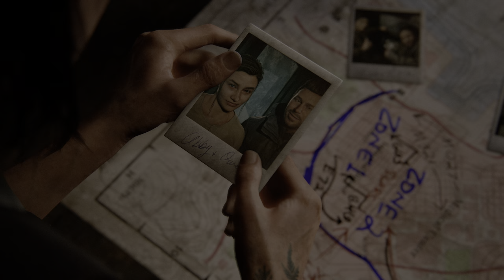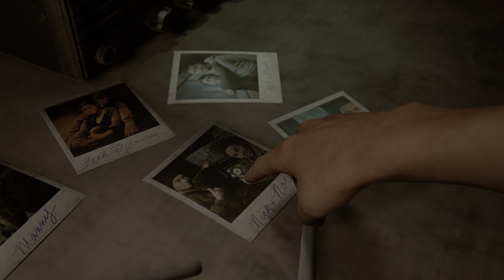The Last of Us: Part II (Film Series - #3 of 6)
Here it is, the story of The Last of Us: Part II, edited into 6 movies. This video will look best on an HDR display, using an HDR compatible youtube app, but I've also made sure to customize the SDR downconversion to look great as well.

If you're unfamiliar with my work, what I do is I take the stories of video games and edit them into movies. The goal is to make sure more people are able to experience these great stories like I have. Whether you've played the game or not, I try to condense the story into a watchable movie format as much as possible. I want to make sure it's entertaining and understandable whether you're a gamer or not.

One of the ways I do this is by removing as many on screen indicators that you're watching a video game as possible. I believe I have been completely successful in these movies. Thankfully, TLOU2 gives the players plenty of options to disable many of the HUD elements, but there were still plenty of things that remained that I needed to remove using VFX, so it was still a lengthy process, especially with how long this story turned out. I even went as far as to remove some sound effects like the "optional dialogue" sound, although some game sounds were too frequent to do this for.

Normally with my game movies, I try to edit the gameplay down as much as possible, and there was definitely some of that here, but it turned out to be pretty difficult, because the game crams so much story dialogue into the gameplay moments, and so much of those gameplay moments themselves are critical to understanding and enjoying the story. What I ended up mostly focusing on was finding smooth paths through the levels, which often required practicing and replaying so much of the game that I basically rerecorded the entire game after my first cut of this project. Many gameplay sections splice together 2 or 3 different attempts, and if you have a keen eye, you may notice the weapons on the character's back changing mid-animation, which I was able to pull off by matching animation frames precisely, so that the transition would be very difficult to notice, resulting in nearly seamless gameplay.

There were a few larger sections of the game I was able to completely cut, and maybe there could have been a little more, but the primary way I shortened the gameplay was by avoiding doing any exploring, just going directly forward through the level, and replaying multiple times so that I was able to move through the levels in a way that felt both natural, entertaining, and efficient wherever possible. I did customize the difficulty to allow for some challenge while reducing challenge in other areas, in order to make finding the ideal run easier, as the AI can get particularly difficult in the game, especially when you have next to no HUD and you haven't been exploring to gather supplies. I did have auto-pickup enabled, but what you see me pick up is basically the entirety of what I had in my inventory. I also had to be tactical and sparse in where I would craft so that it wouldn't be seen on screen when I edit. Because of these things I often needed to start most combat encounters attempting stealth, much like a player would need to do on higher difficulties, but I also made sure to include direct action where it felt appropriate for the character and story (although having a,ple ammo and supplies in those scenarios became an issue I had to navigate by replaying using an earlier NG+ save)

So this was a massive project, much larger than I was anticipating going into it. I hope you enjoy these movies.

I offer behind the scenes production diaries, including release date estimates while I'm working on the projects, and if you support at higher levels I also offer full quality downloads of my movies, including HDR downloads for the highest tier as well as access to early cuts of my movies, before post production begins.

And as always, if you like this movie, please consider supporting the developers and buy the game if you can!

0:00:00 - Hillcrest
0:20:46 - Finding Strings
0:47:27 - The Seraphites
0:58:43 - The Hospital
1:18:28 - Road to the Aquarium
1:40:43 - The Flooded City
1:58:44 - Infiltration